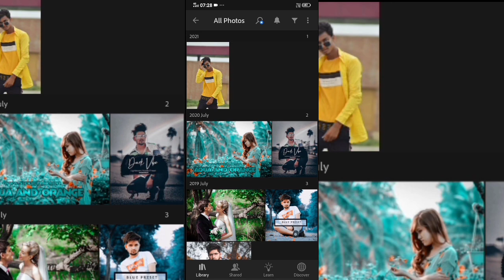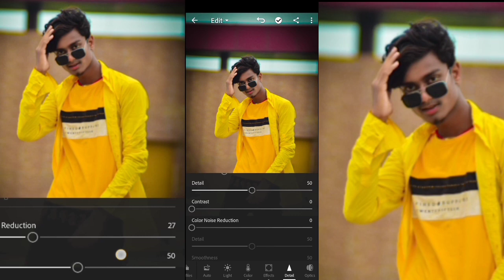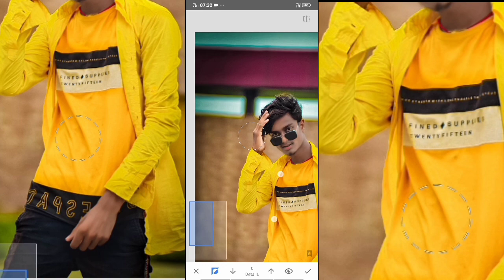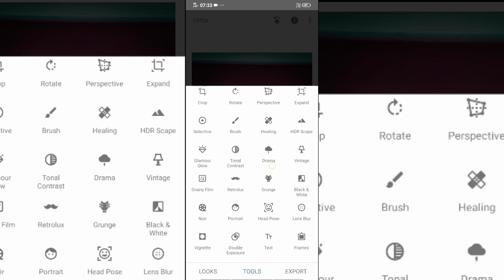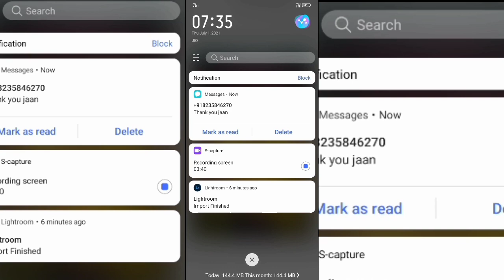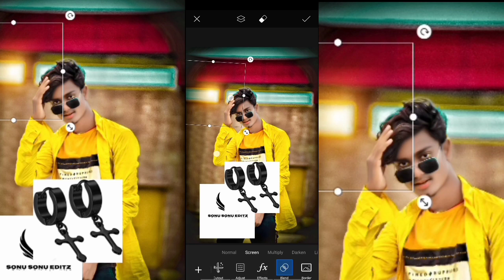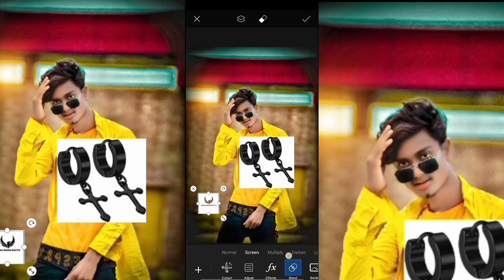photo edting Face Smooth Full Tutorial || Skin Smoothing New Tutorial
face smooth full tutorial, white skin photo editing, face smooth in autodesk, face smooth kaise kare, autodesk full information, autodesk face editing, skin smoothing new tutorial, face smooth step by step, autodesk face smooth editing new tutorial, toolwize photo editing step by step, toolwize hair editing, autodesk me face white kaise karen, auto desk face photo editing, toolwize photo editing oil painting, toolwize photo editing kaise karen, rkps photo editing. view youtube cayri ncyedting sonuedting.